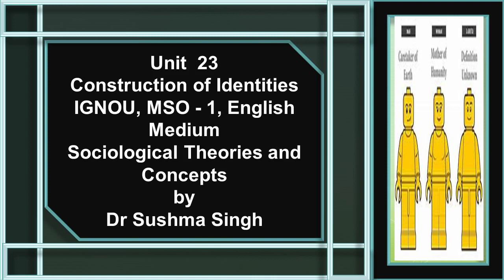Unit 23 Construction of Identities 5 MSO 1 English Medium IGNOU Sociology by Dr Sushma Singh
It covers the content of the IGNOU, MSO-001 Sociological Theories and Concepts.  These Listen Notes are also helpful in the preparations of UPSC/IAS /Civil Services Examinations and other Competitive Examinations.